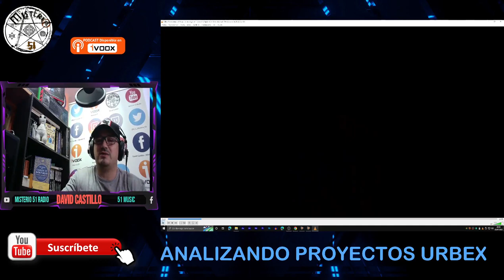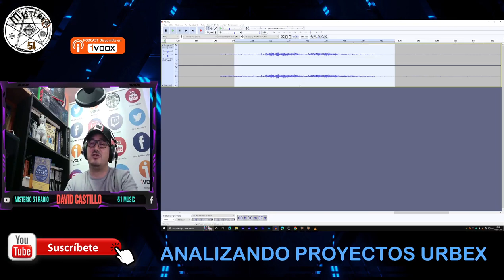Misterio51 Radio - REACCIONANDO PROYECTO URBEX,GIP...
Vamos a visionar de compañeros de esto de la investigación nacionales e internacionales y ver de donde viene tanta aparición fantasmal inexistente la mayoría de las veces.
Primer video algún fallo de micro ya corregido pero lo demás esta bastante clarinete.

Con Permiso para compartir libremente de:
✅Documentales NatGeo.
✅Canal DW.
✅Kosmo.